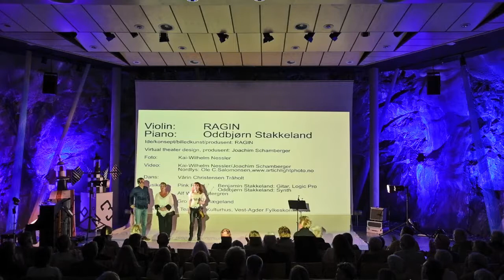Comfortably Numb Pink Floyd - Gro, voice - RAGIN electric violin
IMAGE IN MY MUSIC at the Mountain Hall, Lindesnes Lighthouse, (Fjellhallen, Lindesnes fyr) June 30th, 2019

Gro Gahre Hægeland, voice
RAGIN Wenk-Wolff, electric violin
Oddbjørn Stakkeland, piano, synth
Benjamin Stakkeland, guitar, logic pro

Kai-Wilhelm Nessler, photos
Ole C. Salomonsen, arcticlightphoto.no